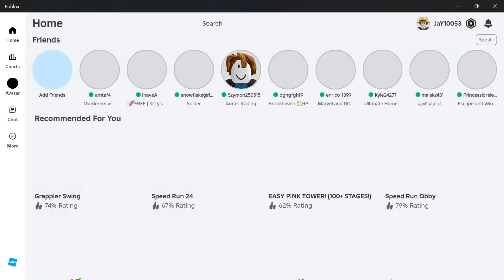roblox brookhaven 🏡rp code girl, roblox brookhaven rp